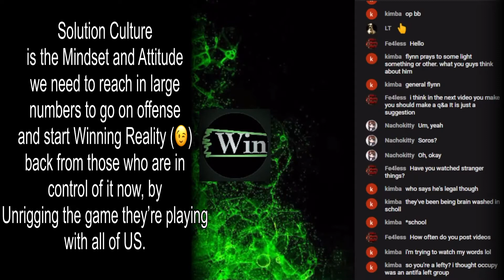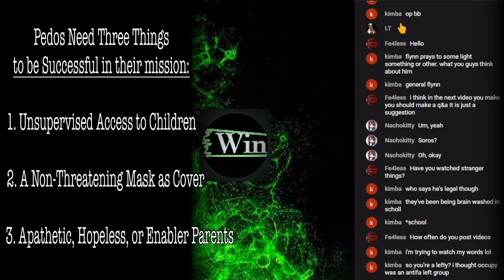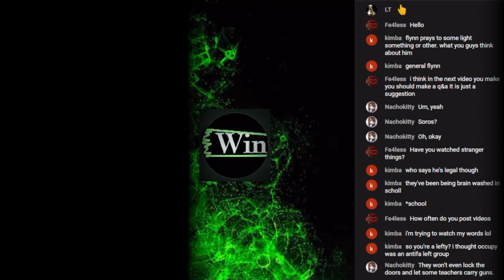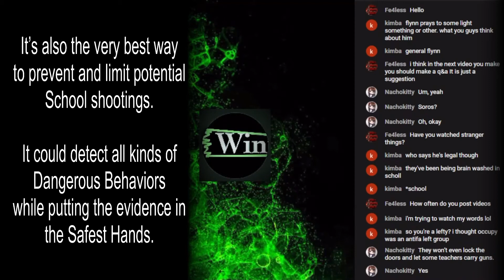This Solution Will Permanently Fix Public Schools Now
Groomers are Groomers whether they’re the Masked Pedo, Teacher, Coach, Curriculum Pusher, or the Parent. The Good Parents Unite and Fight Against All Threats to Kids. Take away their reason to be there and they’ll leave. Be part of Solution Culture.

Watch our Feature Series “Epidemic on Display: Covert Narcissistic Abuse”

Please Follow on Twitter: @uWinningReality